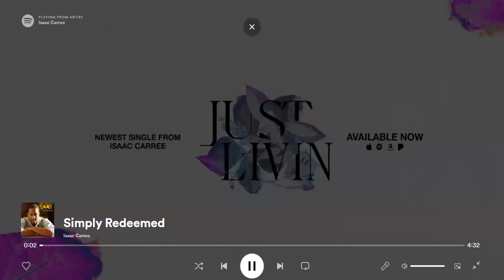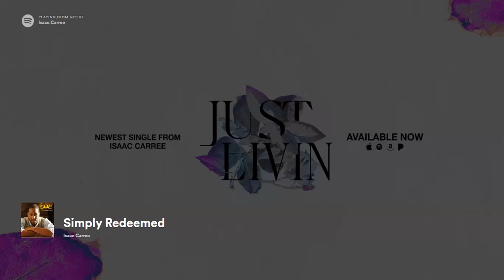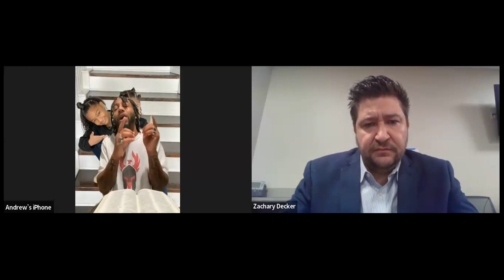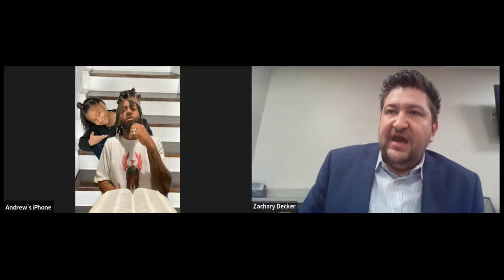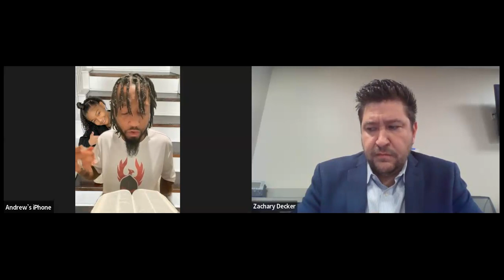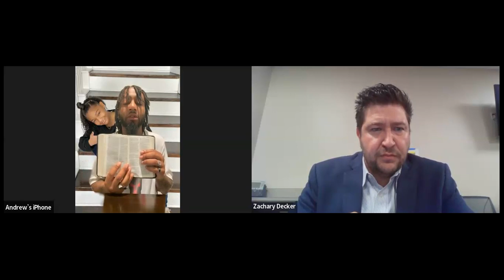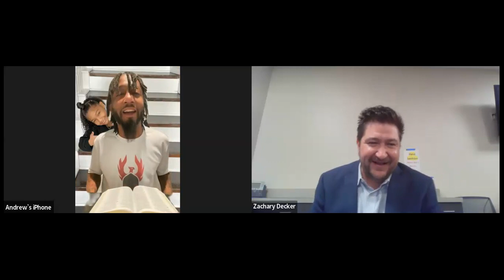BOC Meditating Until Something Happens 7.27.23